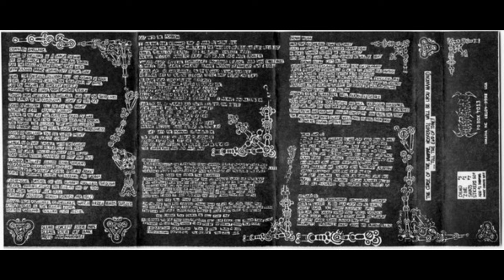Nasferatu (NE) - Plague of Doom (Demo 1991)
Nasferatu - Plague of Doom
Omaha, Nebraska (Death/Thrash Metal)

1. (Nosferatu) Plague of Doom
2. Get with the Pogrom
3. Death by Shellfire
4. Inquisition
5. Nicks
6. Known Villian

Band
Rick Jacobs - Vocals
Marc Manriquez - Guitars
Steve Jacobs - Bass
Nick Miller - Drums

Recorded at Tesco Productions.